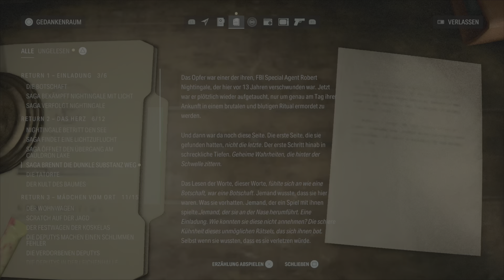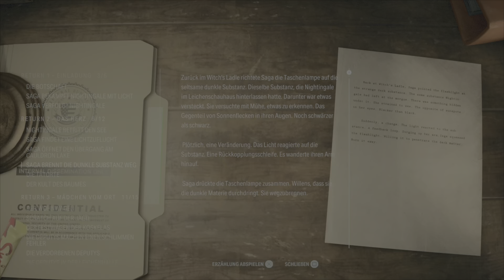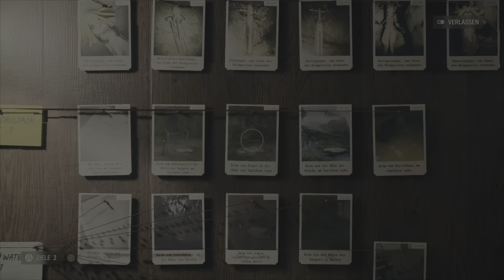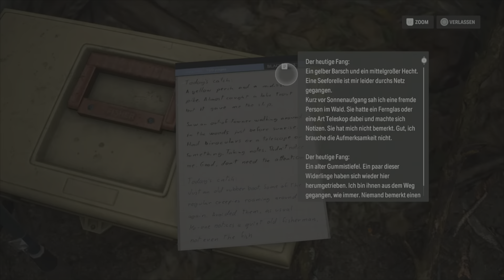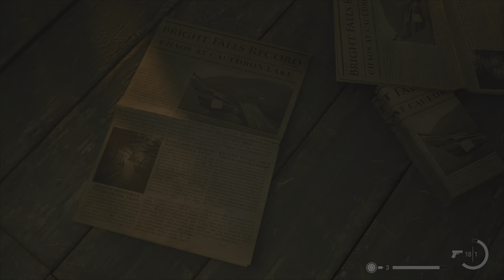Das Ende der Reime ... oder ?! - Lets Play Alan Wake 2 (Deutsch , German)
Die zweiunddreißigste Folge zu meinem Lets Play von Alan Wake 2, der grandiose zweite Teil, auf den alle gewartet haben und der viel besser an die Geschichte vom ersten anknüpft, als der über den wir nicht sprechen, und ich spiele dieses Meisterwerk auf der PlayStation 5.

Entdecke zwei wunderschöne und gleichzeitig entsetzliche Welten, beide mit ihren eigenen Charaktere und tödlichen Bedrohungen. Bestaune die herrlichen Landschaften des Cauldron Lake und die idyllischen Städtchen Bright Falls und Watery der pazifischen Nordwestküste, und kämpfe gleichzeitig darum, aus der alptraumhaften Stadtlandschaft des Dunklen Ortes zu fliehen.